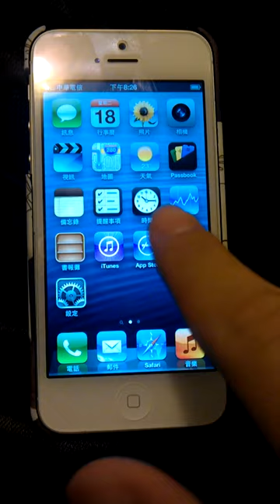iPhone5 32G 中華電信預購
中華電信 預購iphone5 32G